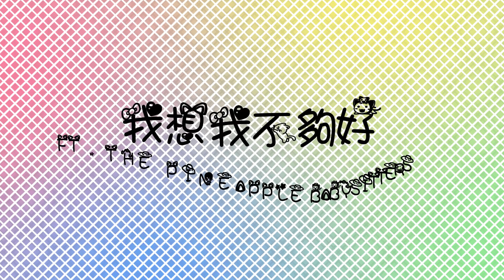【HBD ROSU】我想我不夠好【ft. Pineapple Babysitters】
MY FIRST ANIMATION THAT I FINISHED IN FRIGGIN 3 HOURS welp //clings on to pineapple babysitters fam

And now a smol story this chubby pineapple babysitter shall share...
there was some pineapples rolling downt eh hill there was the healthy pineapple, there was the derp pineapple, there was the chubby pineapple, and then there was the giggly pineapple
when they rolled to the bottom
the pineapples bounced into different houses
the giggly pineapple fell into the house full made of rock
inside the rock house there was mochi furiniture and then the derp pineapple fell into a house full of teardrops the chubby pineapple fell into a house full of fan pi and then the healthy pineapple fell into the hosue full of oranges the oranges were very drunk that day and accidnetly grew blades and cut the healthy pineapples leaf off the leaf less pineapple tumbles out of the orange house and into the rochi house the giggly pineapple was having fun boucing around until it realized healthy pineapple lost its leaf in shOCK GIGGLY PINEAPPLE RUNS TO THE FAN PI HOUSE AND TEARDROPS HOUSE TO GET DERP AND CHUBBY PINEAPPLE ALL 3 PINEAPPLES GAVE ONE OF THEIR LEAVES TO THE HEALTHY PINEAPPLE AND TAPES IT ON
ALL OD SUDDEN 2 BIG TWIN GIANTS COME STOMPING IN AND KIDNAPS ALL OF THE 4 PINEAPPLES and no one has seen them since...
THE END

Azuka @Azuka15328
Roku @69pou
Yuzu @Saesehyen

Mix
Anton

Art
Yuzu [Sketch + Color]
Roku [Lines]

Movie
Azuka

BDAY BAES
Rosu : @Shiroiyan @Xirsu